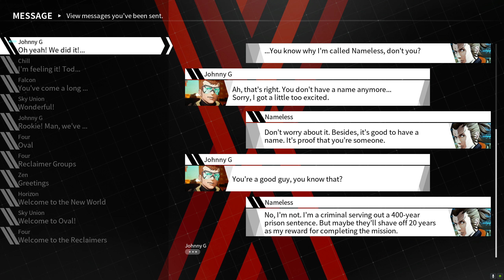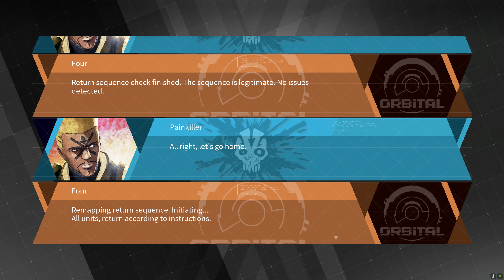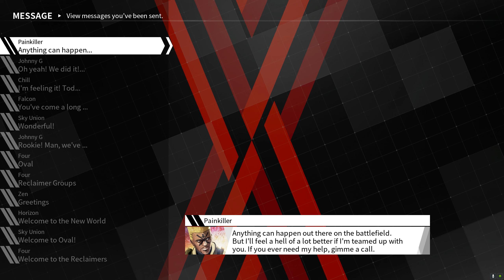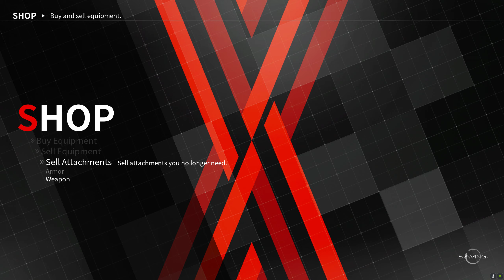Interruption in the Tunnels | DAEMON X MACHINA Playthrough #6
Something bigger is gonna happen... eventually. I can't really see what Eha can do about it. XD